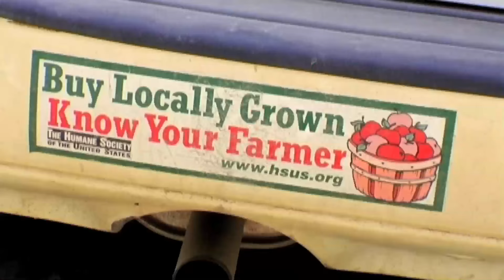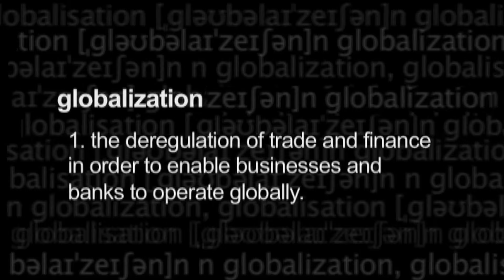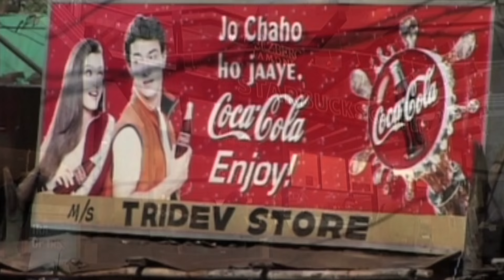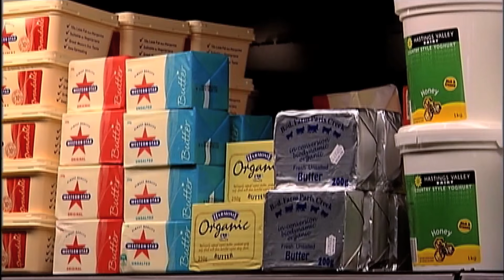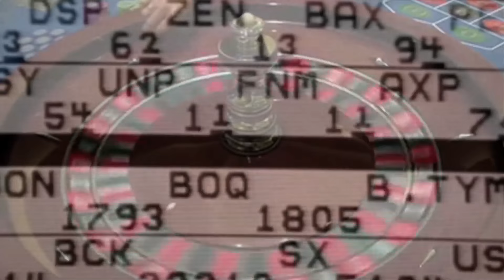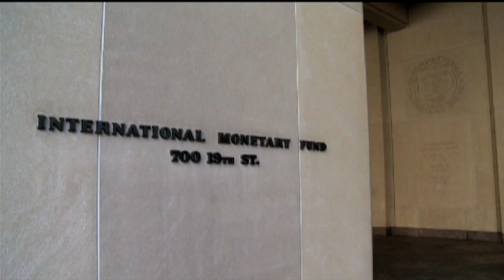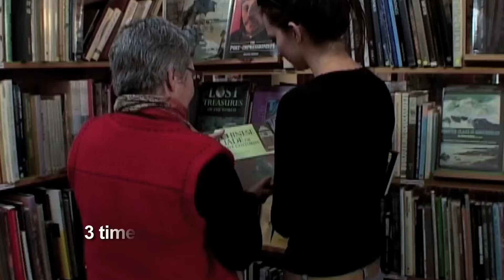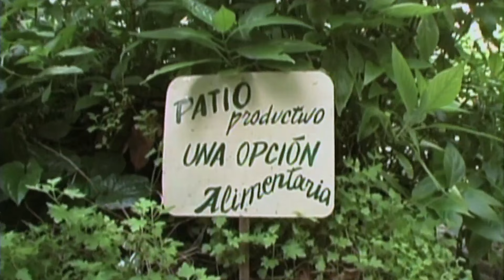The Economics of Happiness (abridged version)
This is a shortened version of the award-winning documentary film 'The Economics of Happiness'.  The full 68-minute film is now FREE to watch on YouTube